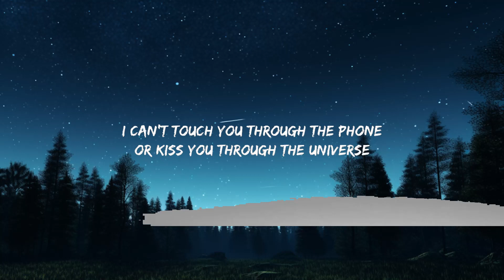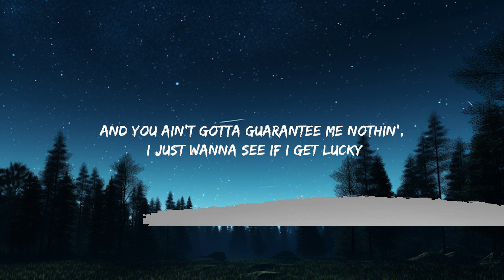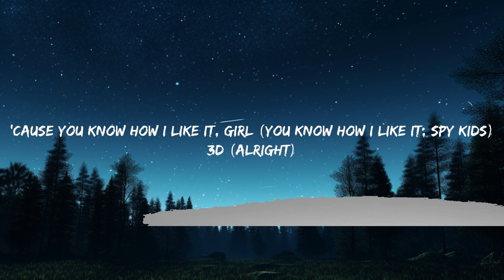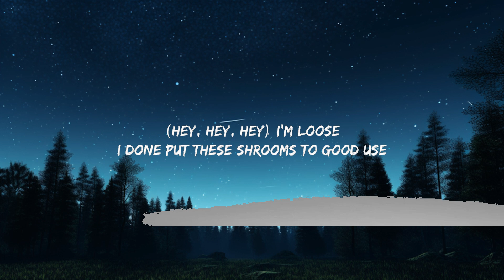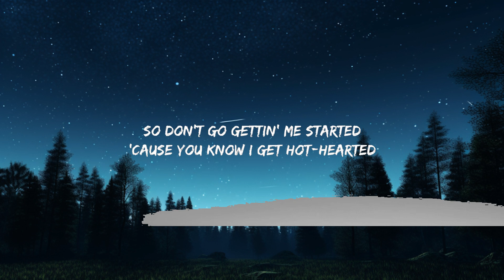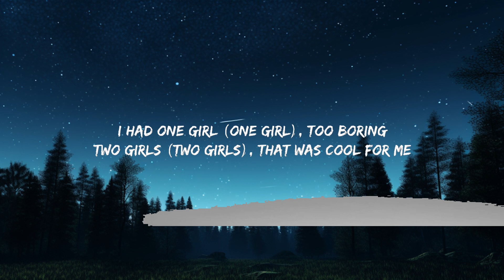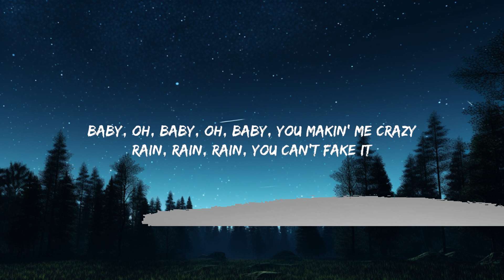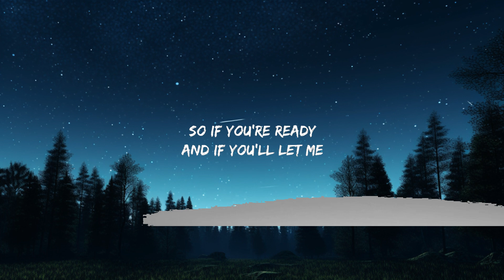Jungkook - 3D (Lyrics) ft. Jack Harlow | so if you ready | 25mins Best Music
so if you ready

Jungkook - 3D (ft. Jack Harlow)

lyrics

"3D"
(feat. Jack Harlow)

1, 2, 3D

There's only one I'm missing

I wanna see it in motion, in 3D (Uh uh)
I wanna see it in motion, in 3D
'Cause you know how I like it, girl
3D
You know how I like it, girl
3D

So don't go getting me started
Baby, oh baby, oh baby, you making me crazy
You got me drinking that potion

You won't regret me (You won't regret me)
Champagne confetti (Hey)
You know how I like it
3D
3D
3D
3D

I'm on my Jung Kook
Take a chick off one look
And when they get took
They don't ever get untook
When I seen that body you would think it was a dead body
And steal they hearts like some crook
True story
Now when I hold somebody's hand, it's a new story
I had one girl, too boring (One girl)
Two girls, that was cool for me (Two girls)
Four girls, okay now you whoring (Hey, hey, hey)
I'm loose
I done put these shrooms to good use

You won't regret me (Won't regret me)
I wanna see it in motion, in 3D (Just show it to me girl now)
3D
3D
3D
3D

I got you playing with yourself on camera
You my bae, just like Tampa
Speaking of bucks, I got those, and as for fucks, well, not those
And as for thots, w